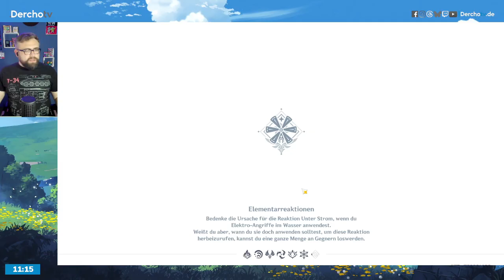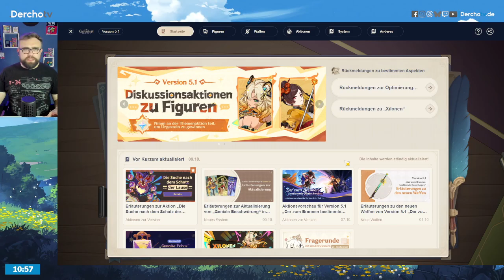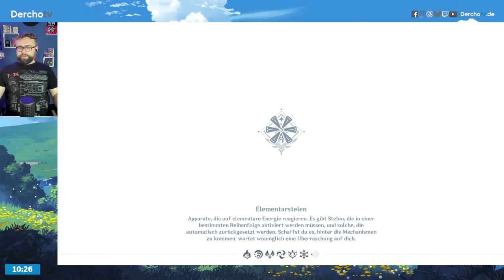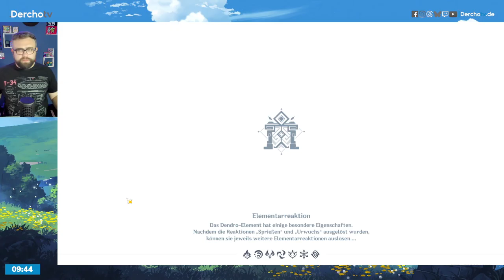Abgrundboten und was weiß diese Person | Genshin Impact | GAMESLive | 12.12.24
Spannend bleibt es bei „Genshin Impact“… Diesmal geht es um Abgrundboten und die Gegner… werden schwerer!
GAMESLive – jeden zweiten Montag, jeden zweiten Freitag, sowie jeden Mittwoch und Samstag Live auf Twitch und auf Derchotv.de & YouTube auf Abruf!